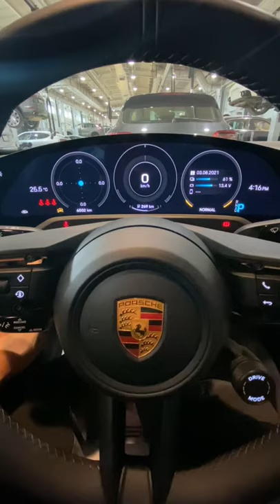Tony Start Iron Man car | Porsche Taycan(pure electric car)